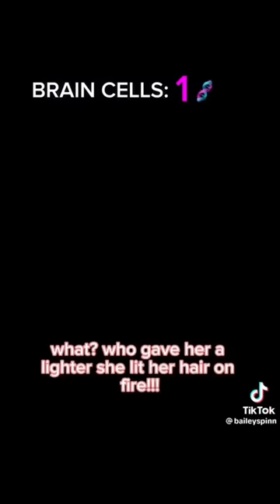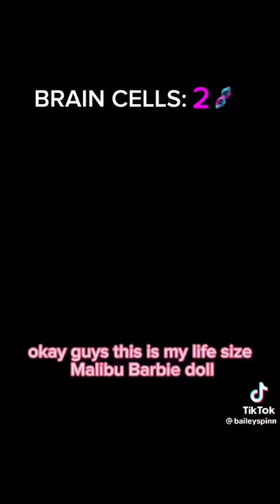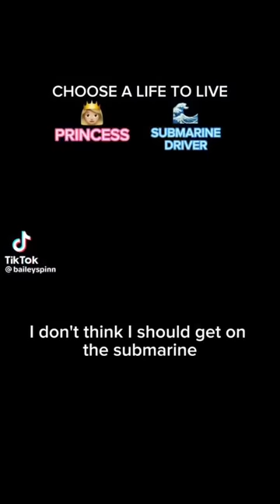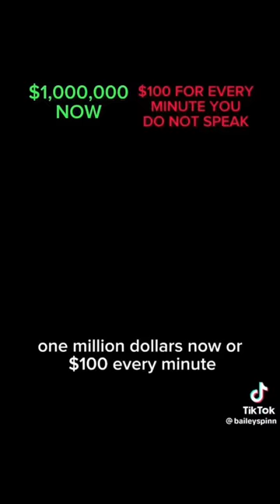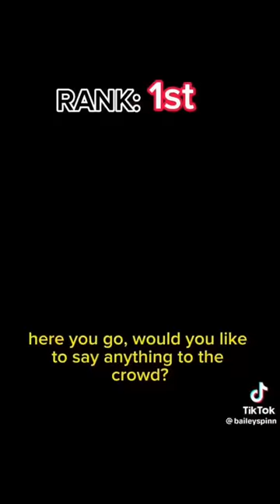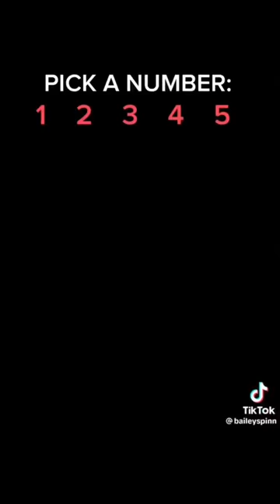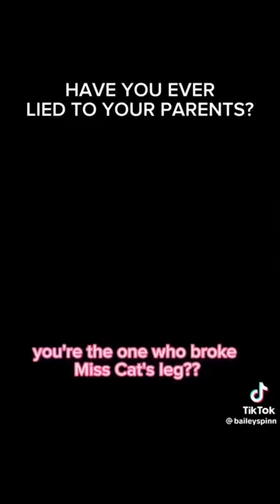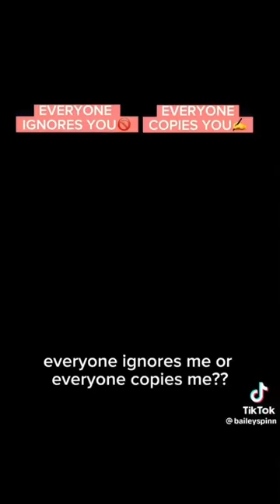BRAIN CELLS 🌈 Text To Speech 🌈 POVs @baileySpinn | New Funny Tiktok Compilations Part #086